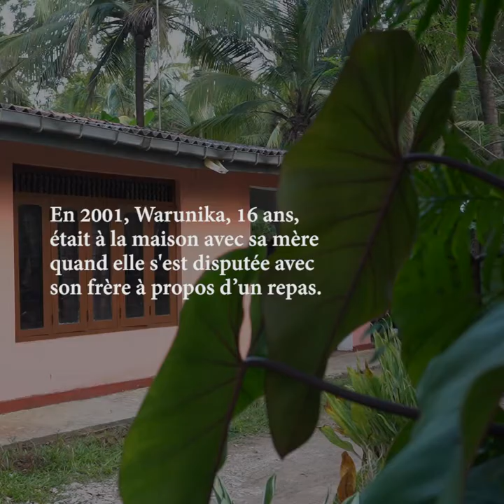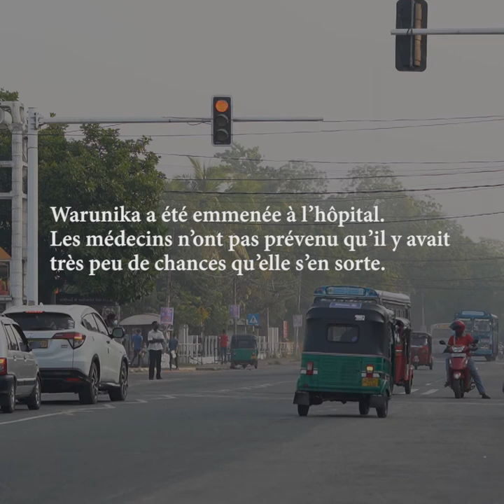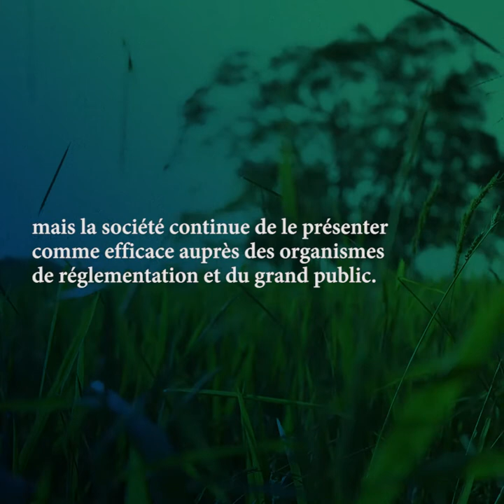Paraquat Papers: les parents d'une victime témoignent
Les parents de Warunika en ont la certitude: leur fille ne voulait pas mourir. Elle a bu une seule gorgée d’un pesticide trouvé dans la maison: du Gramoxone, un herbicide à base de paraquat, vendu par Syngenta.

Les «Paraquat Papers» révèlent que Syngenta sait depuis des décennies que l’agent vomitif ajouté dans ses produits ne prévient pas les empoisonnements mortels. Mais la société n’a pas pris de mesure. Notre enquête exclusive